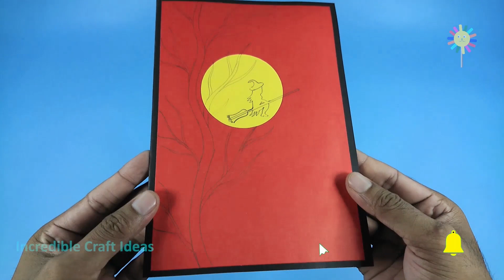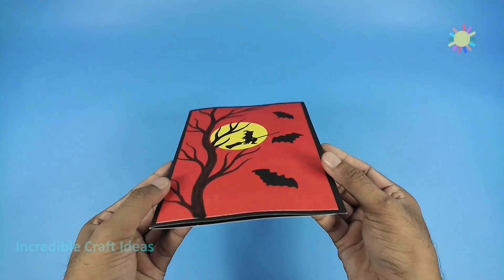12 Exclusive Halloween Craft Ideas | Spooky Crafts for Halloween | @5-Minute Crafts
Today we will show you amazing and exciting diy 12 exclusive halloween craft ideas | Spooky Crafts for Halloween. These diy Halloween Crafts are very easy to make and perfect fun activity to do along with your kids. We will try to present you the best DIY craft ideas you can try at home.
Materials:
1. PVC Board
2. DC Motor
3. Switch
4. Battery
5. Wire
6. Gear wheel
7. Color Paper
8. Acrylic Color
9. Google Eye
10. Gluitter foam